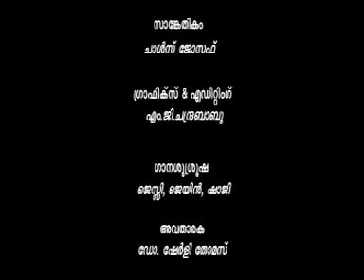വരദാനാഭിഷേകധ്യാനം - 15 Br. Thomas Paul